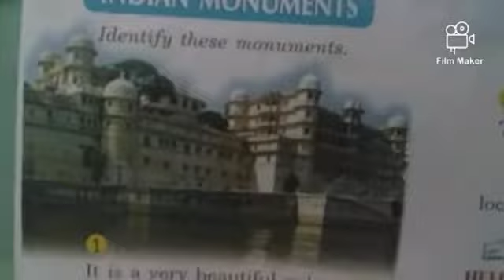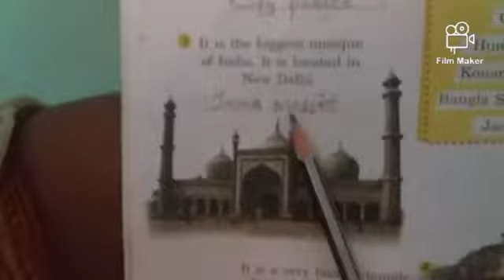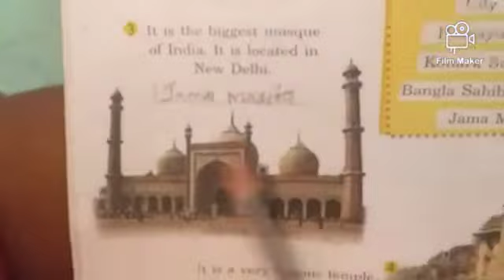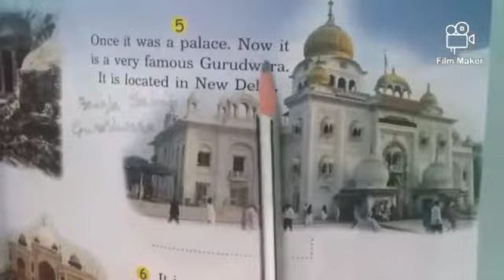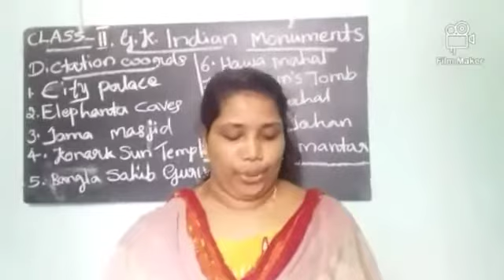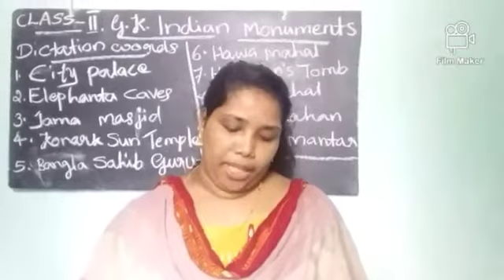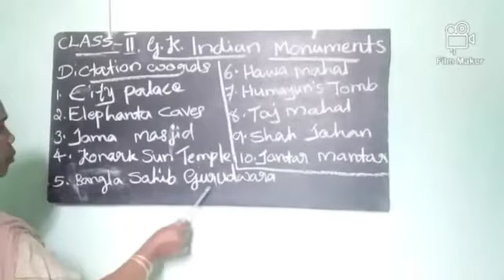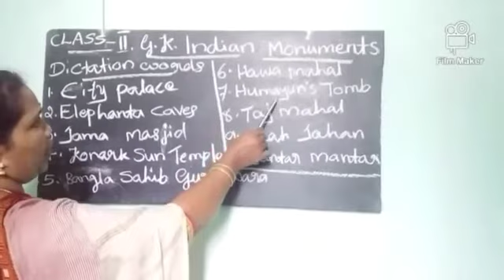GK_std-2: session-7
study materal